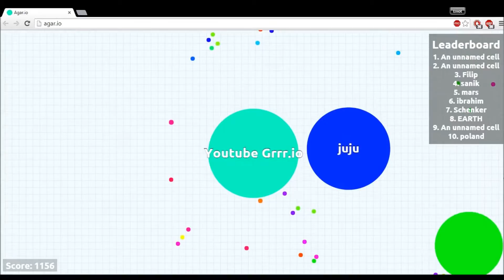Agar.io How To Get Big Fast